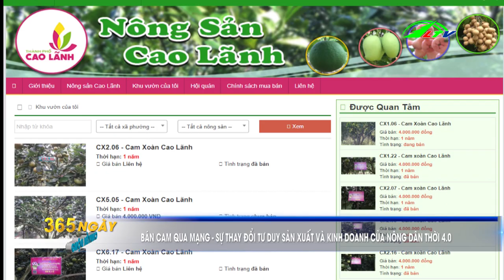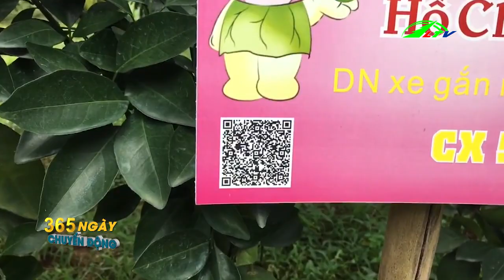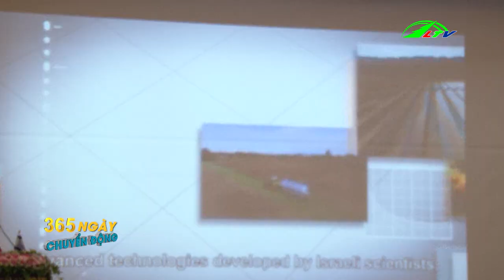Lâm Đồng Thu Hút Gần 3000 Tỷ Vào Sản Xuất Nông Nghiệp | 356 Chuyển Động | Lâm Đồng TV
Lâm Đồng Thu Hút Gần 3000 Tỷ Vào Sản Xuất Nông Nghiệp Hiện Đại